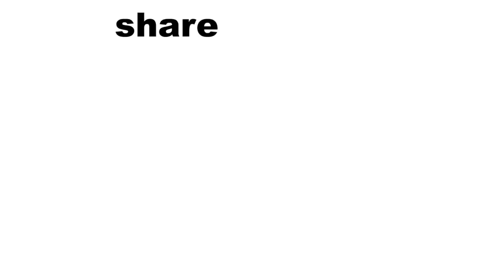NBA what to expect from the Brooklyn Nets can they build a championship team?